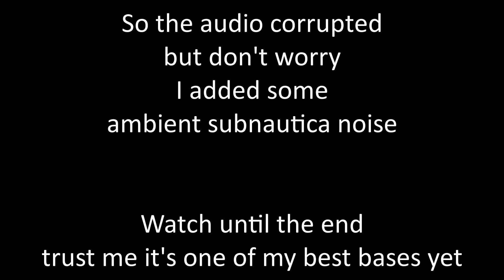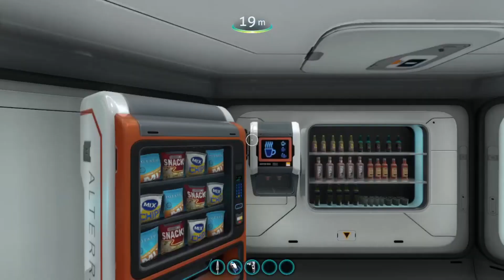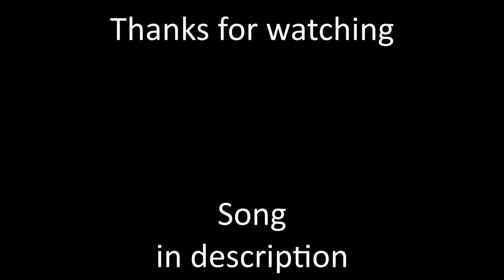Subnautica - Hotel with bar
Footballs coming Rome